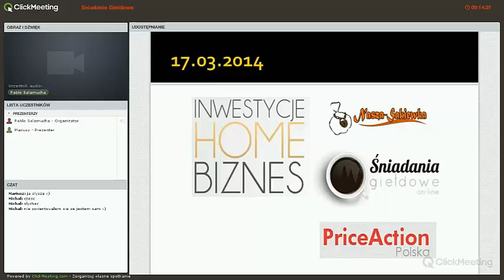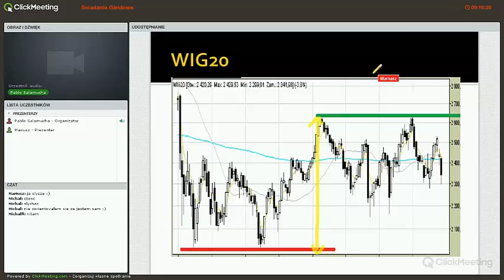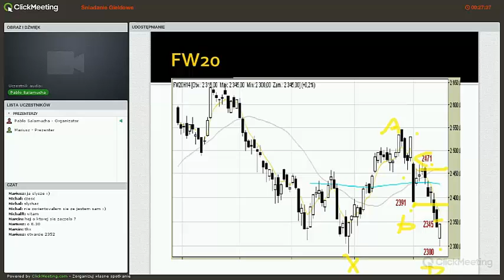17.03.2014 Analiza FW20, Wig20. Okres Gorącego Kartofla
Po długiej przerwie w publikacji zaczynamy w "mocny" sposób
ujawniając matematyczne warunki do inwestowania przy zastosowaniu kontraktów terminowych.  100% praktyki i informacja o zajęciu pozycji.

W każdy poniedziałek i czwartek o godzinie 8.30 można uczestniczyć w darmowym webinarze który, prowadzony jest przez zawodowych inwestorów i jednocześnie kadrę szkoleniową

Chcesz nauczyć się zarabiać pieniądze przy pomocy Giełdy? Zapraszam do kontaktu !!! :)